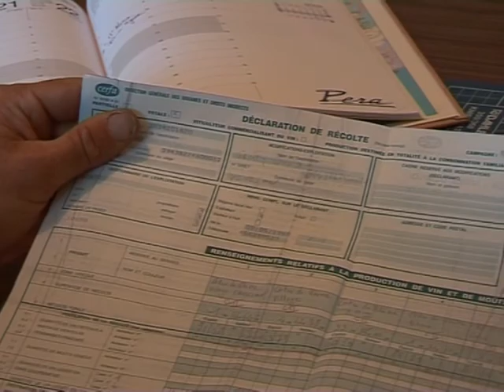French wine producers feel the pinch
French wines may be among the most celebrated in the world, but the country's wine producers say they're still suffering severe economic hardships. Prices have dropped by half over the last six years, and many small-scale growers are now struggling to stay afloat. Duration: 02:03